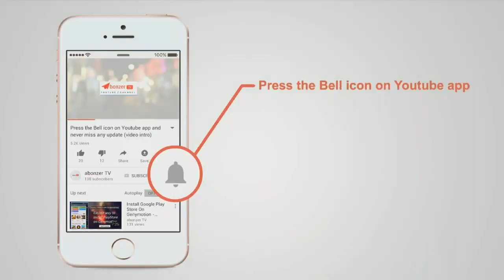Student of The Year 2 First look 2018